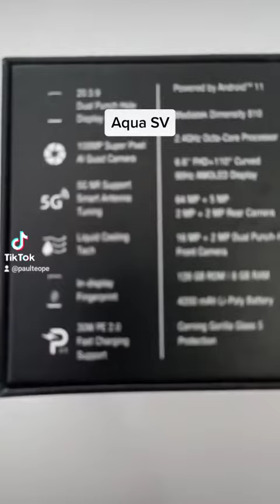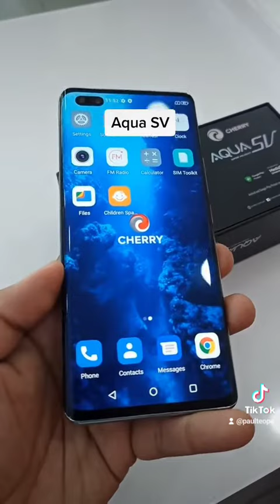Cherry Aqua SV 5G